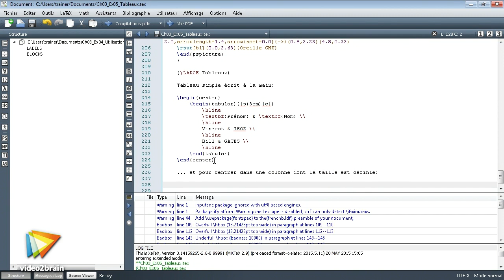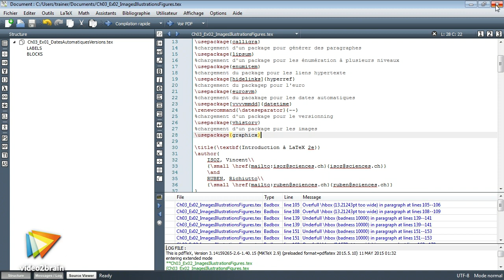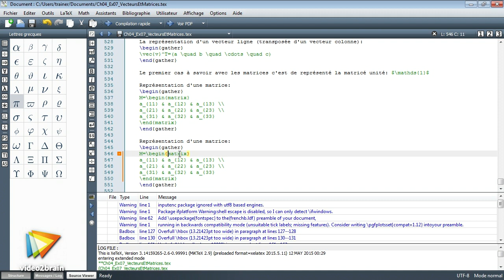Découverte de LaTeX 2ε - trailer | video2brain.com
Apprenez à rédiger des documents scientifiques de qualité

Pour vous aider à tirer le meilleur de LaTeX 2ε, Vincent Isoz vous accompagne pour prendre en main efficacement les fonctionnalités de base. Cette formation s'adresse à toutes les personnes qui cherchent à rédiger des articles scientifiques simples en bonne et due forme. Vous allez apprendre à créer des publications avec l'outil standard de la communauté scientifique et imposé par les grands journaux de référence mondiale. Vous aborderez également les notions nécessaires à la création de petits documents dans LaTeX 2ε. À l'issue de cette formation, vous aurez tous les éléments pour rédiger des articles scientifiques de haute qualité.